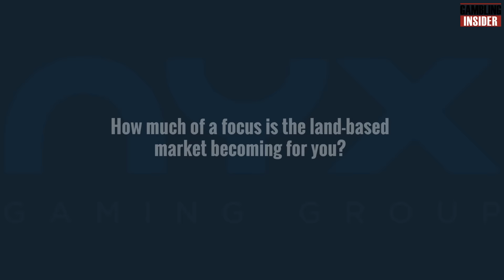Matt Davey CEO of NYX Gaming Group Interview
Matt Davey, CEO,NYX Gaming Group talks to Gambling Insider during ICE 2016